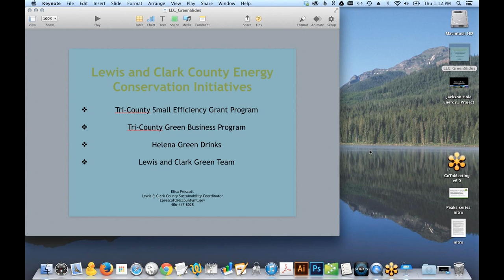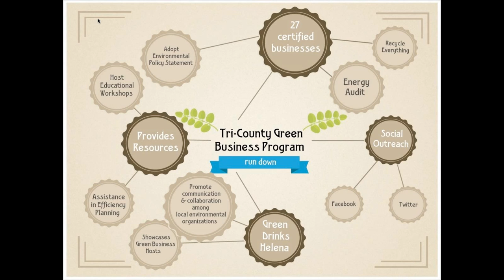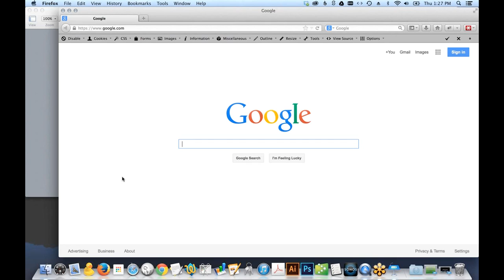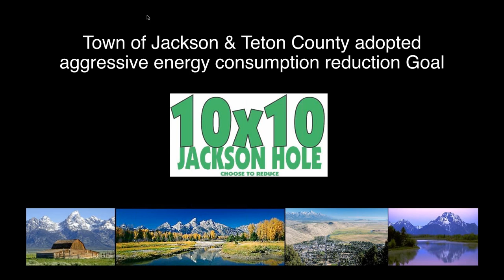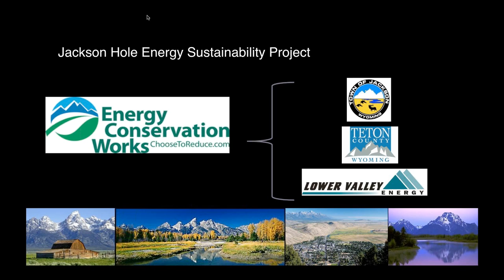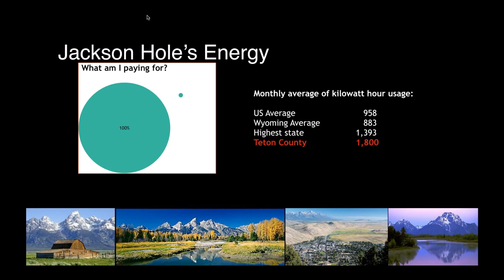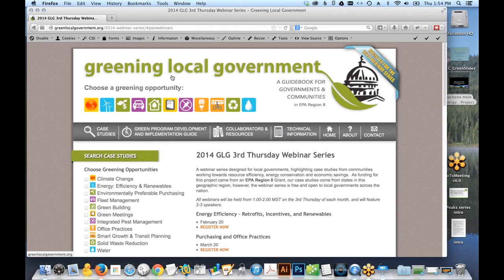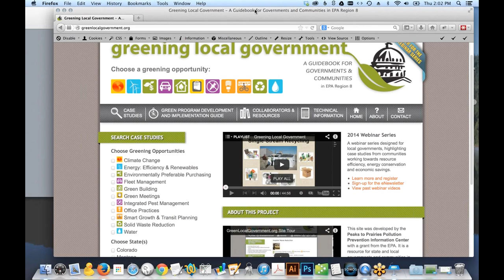Energy Efficiency Retrofits, Incentives and Renewables - Greening Local Government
Part 2 in our webinar series designed for local governments, highlighting case studies from communities working towards resource efficiency, energy conservation and economic savings.  As funding for this project came from an EPA Region 8 Grant, our case studies come from states in this geographic region, however, the webinar series is free and open to local governments across the nation.